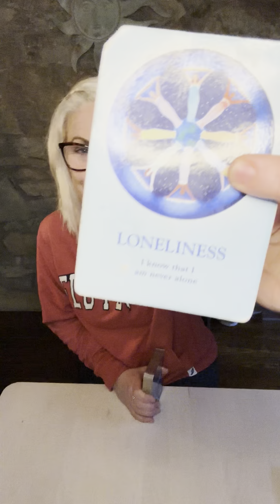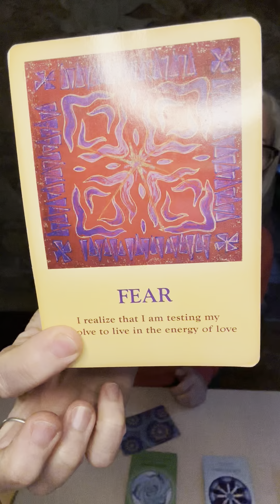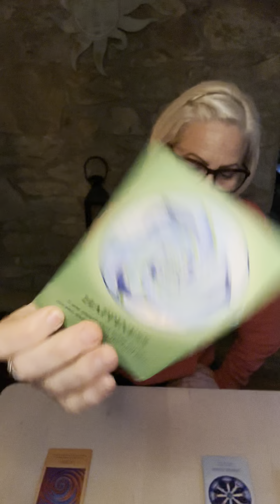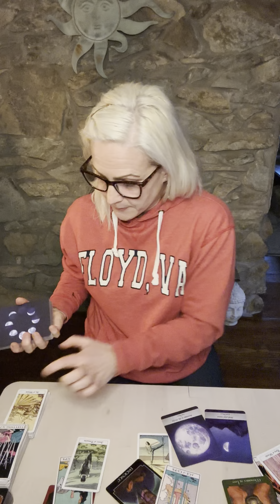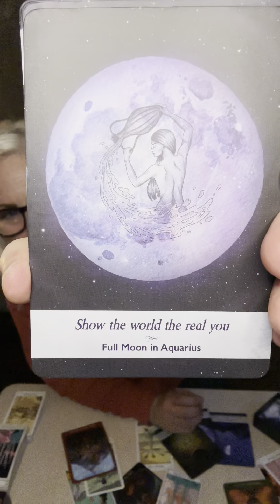ARIES: Surrender to the Divine! These energies are showing what to release